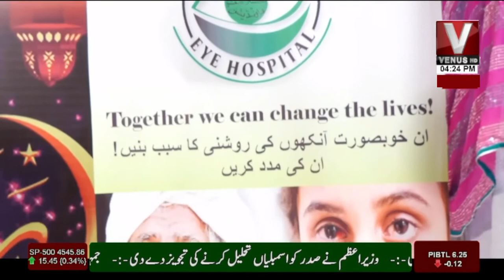Ibadat E Ramazan Aftari Transmission With Sabi Arsh || Part 01 || VenusHD || 03 April 2022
Ramazan Aftari Transmission With Sabi Arsh || Part 01 || VenusHD || 03 April 2022 ||